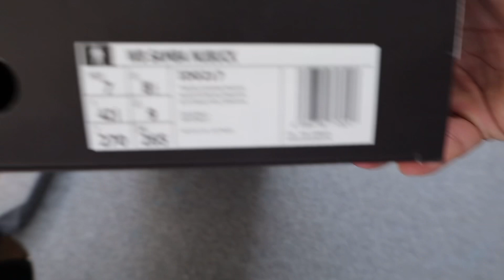Adidas x Wales Bonner Samba Nubuck